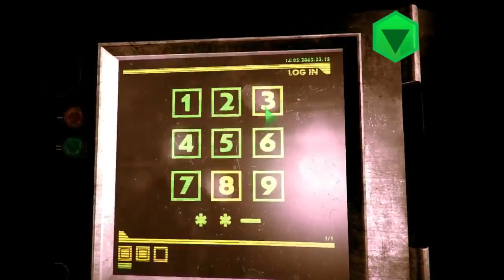Eyes from Outer Space episode 4